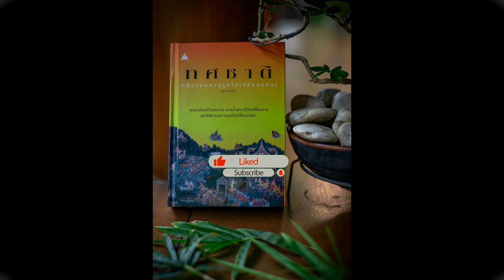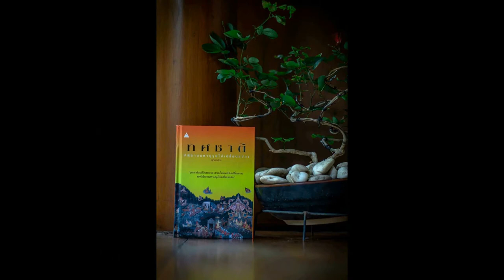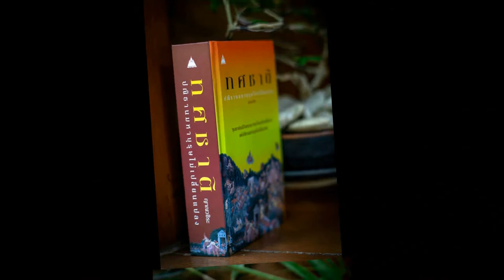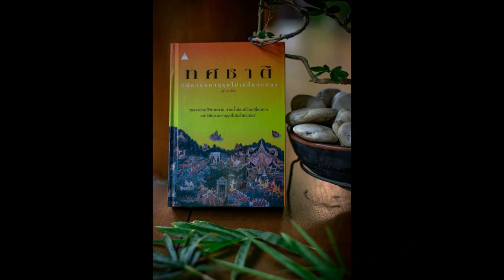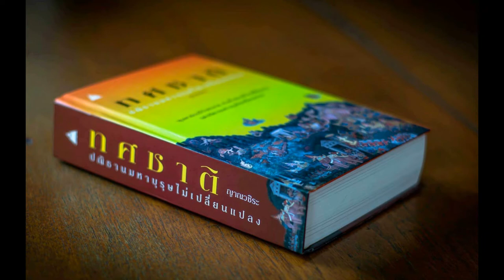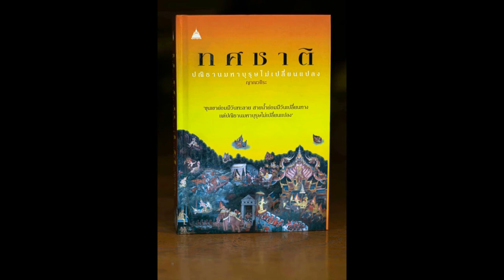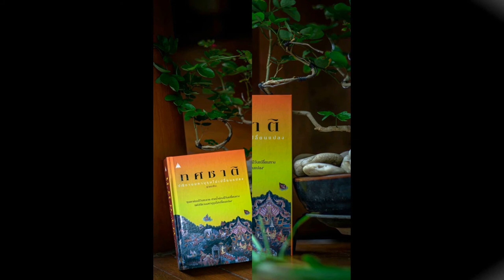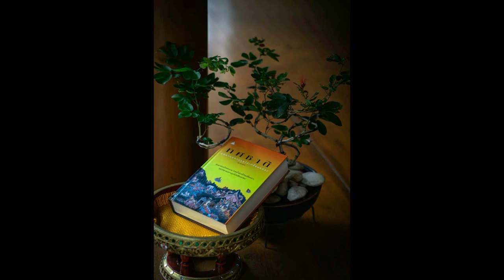ทศชาติ 117 นารทมหาพรหม เจ้าหญิงแห่งอดีต 02